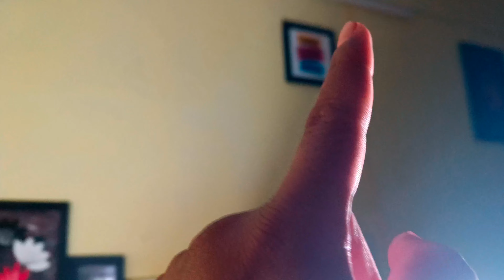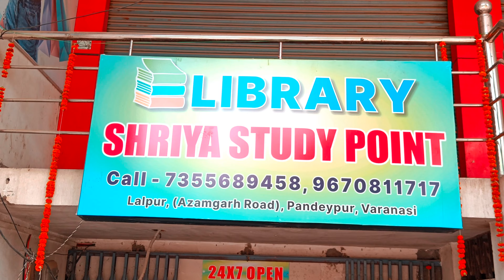मेरी लाइब्रेरी में कितना पैसा लगा| Library opening cost 2023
hey guy's to aaj ki is video me maine apni library ki full details video bnai hai.

is video me Library open krne me kitna paisa lga or kitne kitne price ki sari chije mili .
Puri details di gyi hai.